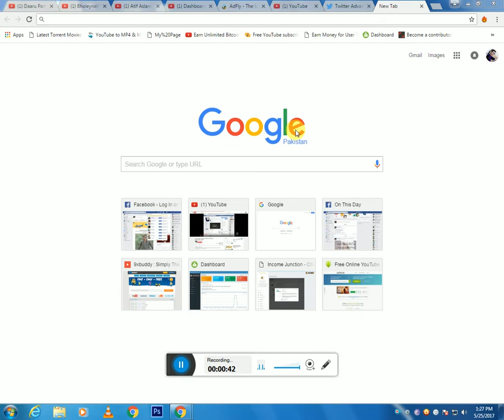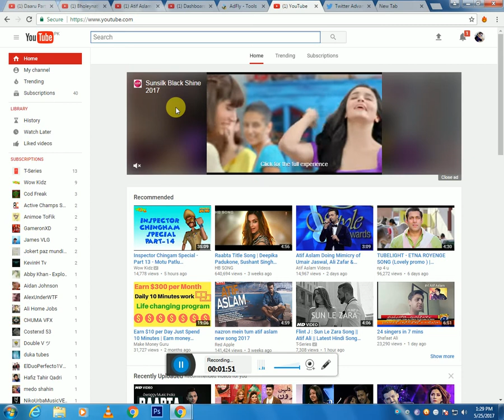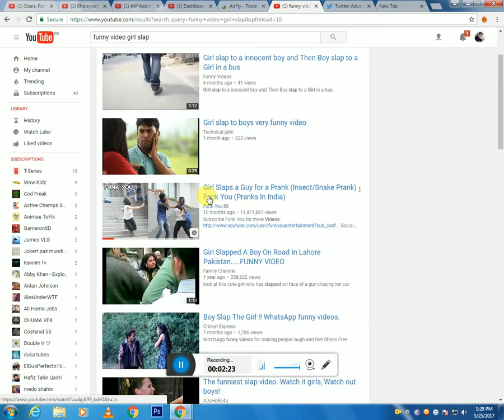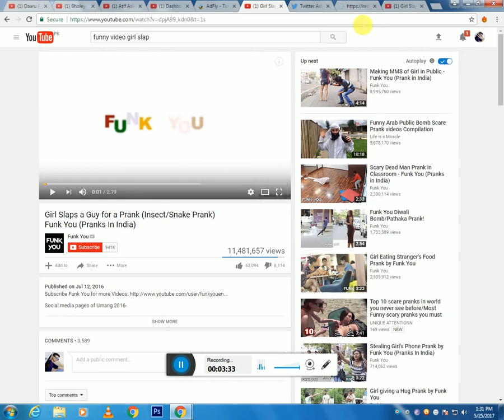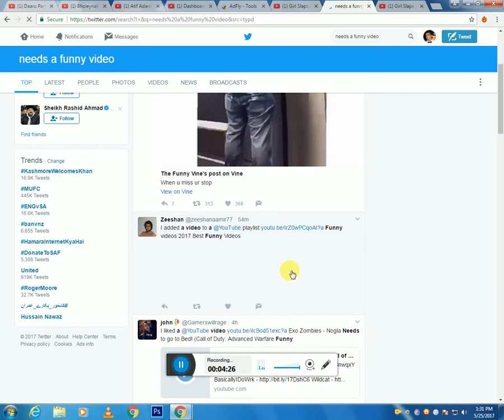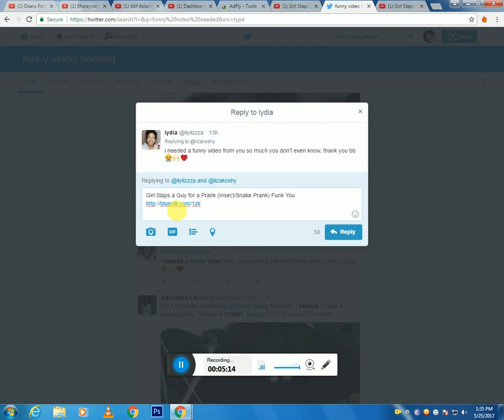Easy way to earn 5 to 10$ online money in Pakistan without investment at home in Urdu/Hindi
very easy way hai or ap logo k liye bhot achi apportunity hai zyda kch nh just copy past  work hai agr ap is py thora sa focus kro to kafi earning kr sakte ho mai bhi yaha sy earning kr rha hu

*nothing required for this work just required internet